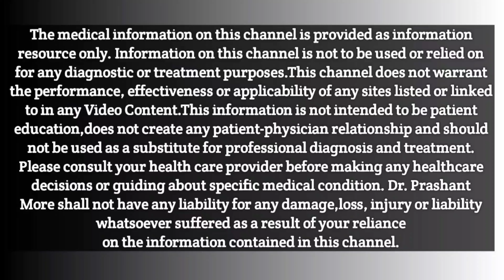Diabetes Ke Lakshan | Blood Sugar Normal Range | Blood Sugar Test in Hindi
Zincovit tablet zinc multivitamin and minerals

Nutritional Yeast for vitamin b12

Steam inhaler

Stethoscope link
स्टेथोस्कोप लिंक

1 दिन में कितना पानी और कैसे पीना चाहिए?

& Vascular Surgeon.

The medical information on this channel is provided as information resource only. Information on this channel is not to be used or relied on for any diagnostic or treatment purposes.This channel does not warrant the performance, effectiveness or applicability of any sites listed or linked to in any Video Content.This information is not intended to be patient education,does not create any patient-physician relationship and should not be used as a substitute for professional diagnosis and treatment. Please consult your health care provider before making any healthcare decisions or guiding about specific medical condition. Dr. Prashant More shall not have any liability for any damage,loss, injury or liability whatsoever suffered as a result of your reliance
on the information contained in this channel.